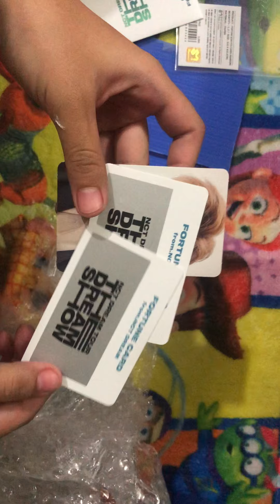Unboxing Video fortune scratch card random the dream show